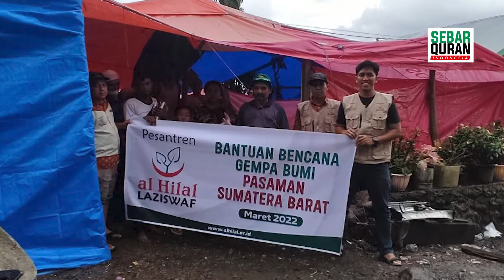PART 175 | SALURKAN BANTUAN PASAMAN, SUMBAR | SEBAR WAKAF QURAN SUMATERA | KELILING SUMATERA